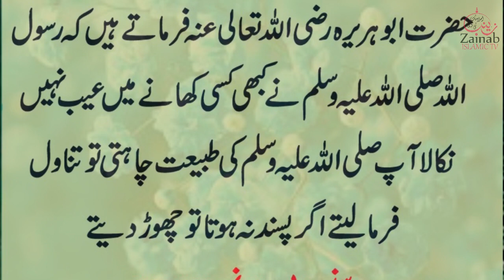KHANY MNAIN AIB nhi nikala | hadees shareef | HAZRAT Muhammad saw ka farman